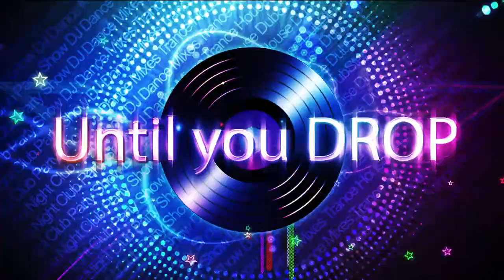fiesta loca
Fiesta loca organised by : Swissmus.ch